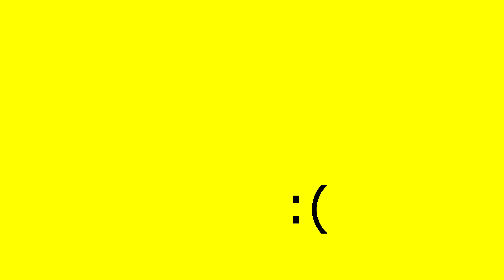applesaucE All HS Pistol Ace and 4K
Carousel - Let's Go Home (Sound Remedy Remix)
More info below, click show more!